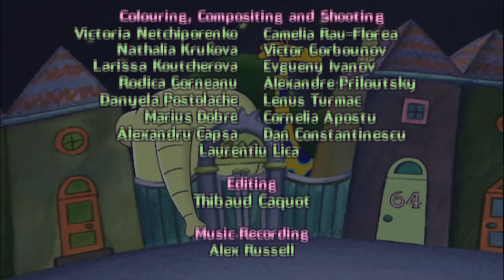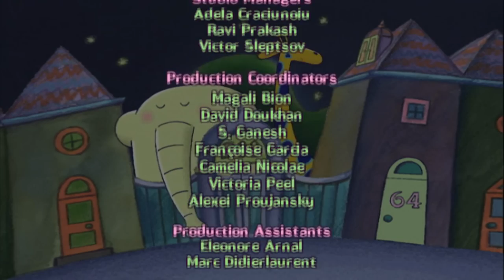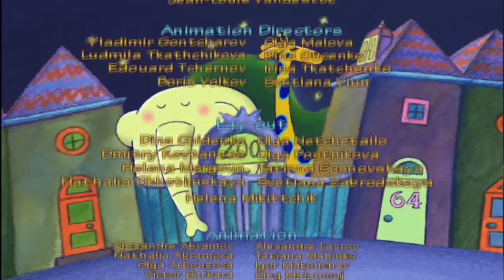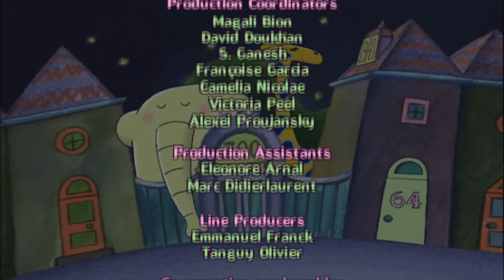1 hour of 64 Zoo Lane : Winter compilation #2 HD | Cartoon for kids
64 ZOO LANE is a an animated TV series about Lucy and her friends the animals of the 64 Zoo Lane. Every episode is a organized like cute bedtime story in which she listens to the animals talk about their lives.

As seen on CBeebies, BBC, BBC WW, Disney Channel, ABC, TFO, TVO, RTE, etc.

00:00 The Story of Hercule Moustache
Sidney Seal and Snowbert the Polar Bear show their surprise guest Hercule all the sites. He is not impressed and is a bit rude about it - but the best is yet to come - and Hercule is duly impressed.

11:12 The Story of Boris the Bear
Boris the Bear has lost his honeycomb. With the help of his friends he disasterously retraces his steps. Fortunately, things have a habit of turning up when you least expect them.

22:14 The story of Melanie the Moose
Melanie’s clumsiness upsets her friends and their harsh words send her off in a sulk. However, on her return to a snow-bound forest she saves the day and all is well.

32:45 The Story of Snowbert the Polar Bear
Snowbert, a lonely Polar Bear, makes friends with Sidney the seal only to lose him again when winter comes, but in the Spring the ice melts.

43:53 The stoey of Beverly Beaver
Beverly is so obsessed with her dam building that she ignores the pleas of her friends to stop before disaster strikes - which of course it does. With their help she makes amends.

55:05 The Story of Melanie's Birthday Present
It's Melanie the Moose's birthday but she's too busy daydreaming to enjoy it.  Her friends give her special presents but they're not the sort of presents she really likes.  The friends then realise where they went wrong and set about making Melanie the best present a Moose could want and help her dreams come true. 2 hours of 64 Zoo Lane : Compilation #3 HD | Cartoon for kids